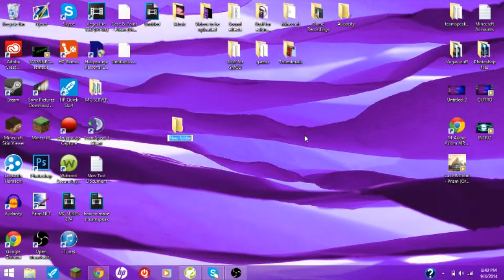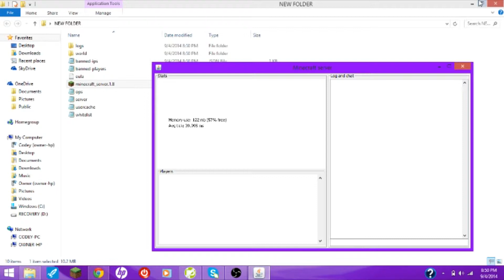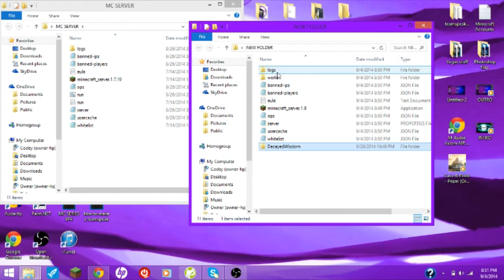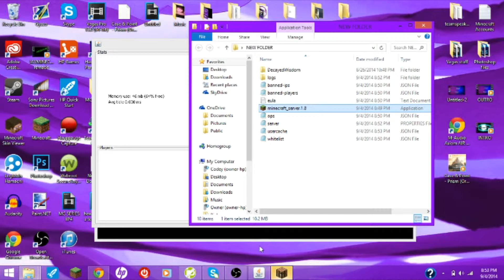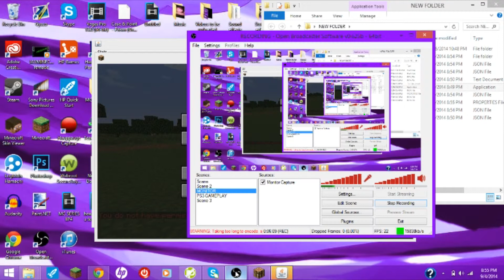Minecraft - How to update your 1.7.10 server to 1.8! Exploring the Update 1.8!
In this video i show how to update the sever/world from 1.7.10 to 1.8 because im sure people want to know.